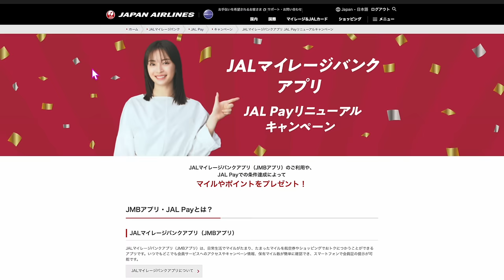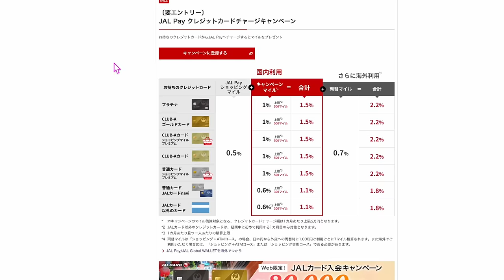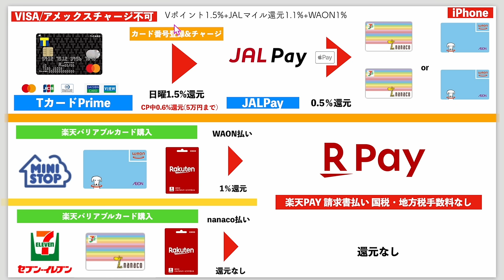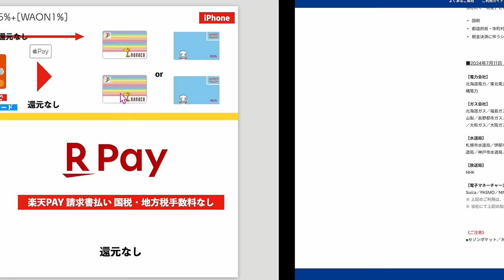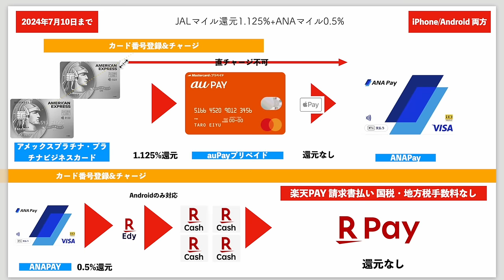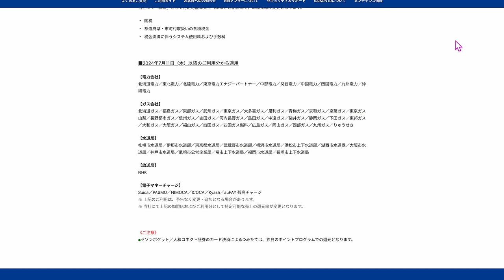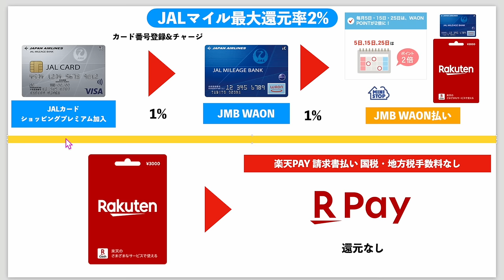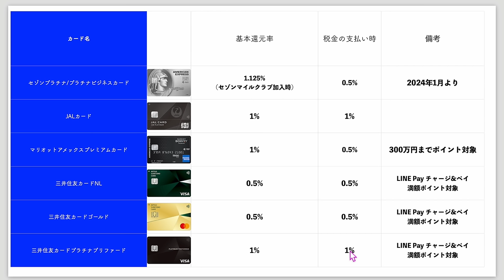JALマイルが貯まる税金の支払い方法まとめ🛫固定資産税・自動車税などの地方税💸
📍ログインだけで2,000円分のポイントもらえます！GW期間限定❗️
さらに毎日クリックでさらに2,500円

1️⃣Wi-Fi切って上のコードからアプリをDL
2️⃣ログインしないで上のURLから再度入り登録
3️⃣登録時、電話番号で登録(サブ端末でLINEで入ったらダメでした。奥様アカウントは電話番号でできました！)
4️⃣トップ画面の下、中央のギフトをクリック
5️⃣チェックインを10日間で完

番号　00098010